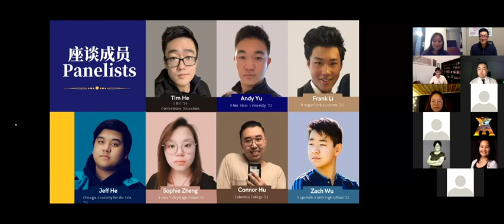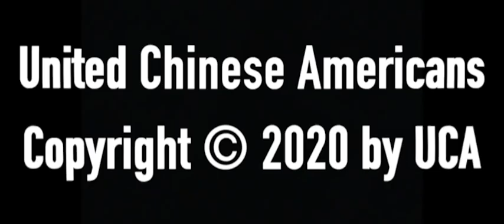UCA Webinar Series: Racism and bullying QA